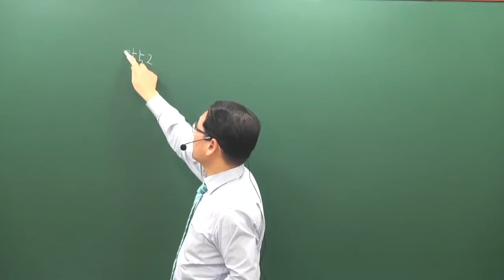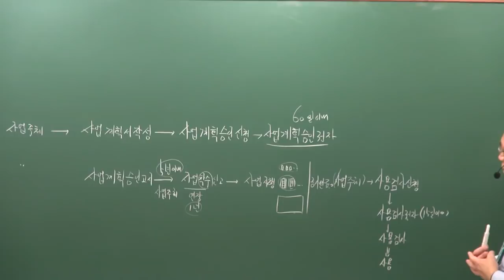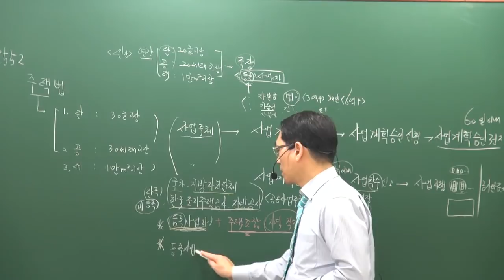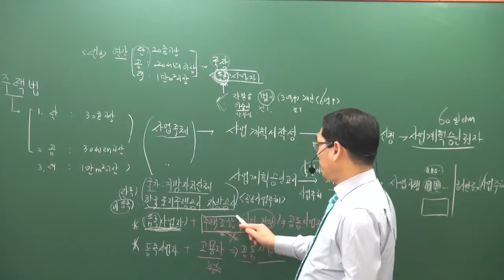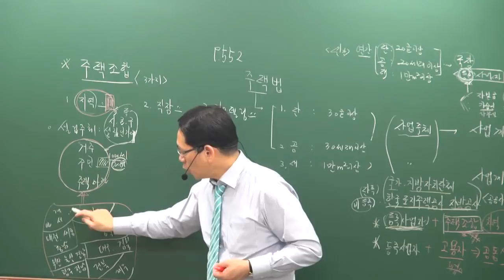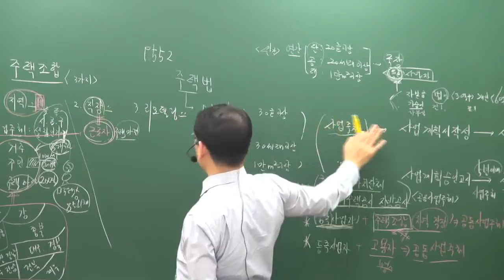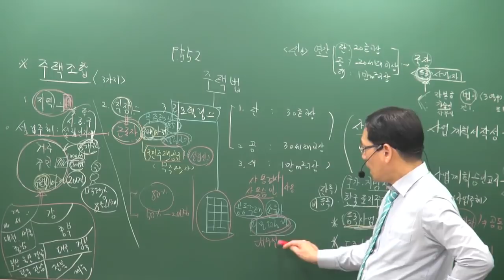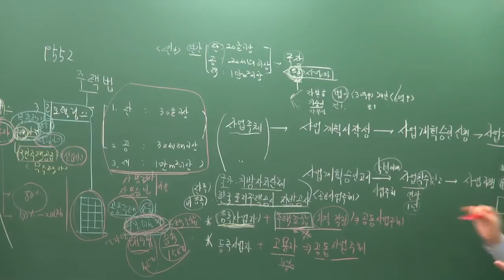[공전무] 2019년 공인중개사 부동산공법 기초이론 12-17